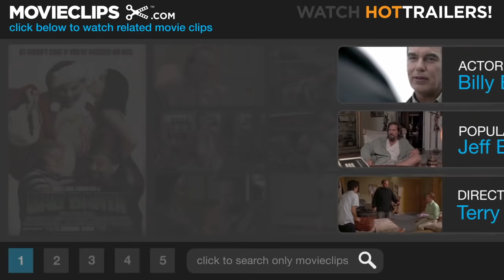Bad Santa (6/12) Movie CLIP - Santa's Staying Over (2003) HD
CLIP DESCRIPTION:
In order to keep a low profile, Willie (Billy Bob Thornton) shacks up at The Kid's (Brett Kelly) house. Delighted by the fact that Santa is staying over, The Kid asks him a slew of questions about what it's like to be Santa Claus.

FILM DESCRIPTION:
The Christmas season just got a lot less joyous in this very dark comedy. Willie T. Stokes (Billy Bob Thornton) is a con man and a thief who teams up with his friend Marcus (Tony Cox), a midget, for a very special scam each year during the holiday season. Willie gets a job as Santa Claus at a shopping mall, his pal tags along as an elf, and they use their employee status to crack mall security and rob stores blind just before Christmas. However, there's one flaw to this plan -- Willie is a bitter, foul-mouthed and perpetually grouchy alcoholic who doesn't care for kids, and it's all he can do to keep himself from getting fired while on the job. The mall's manager (John Ritter, in his last film appearance) is certain something's wrong with the Santa he's hired, so he asks the mall's chief of security (Bernie Mac) to do some research on Willie. Meanwhile, one of the kids Willie is forced to talk to becomes a regular customer; overweight, awkward, and the frequent target of bullies, the boy manages to arouse something like sympathy from Willie, who tries to give him some advice and develops something vaguely resembling Christmas sprit along the way. Bad Santa was directed by Terry Zwigoff, who enjoyed previous success with Crumb and Ghost World.

CREDITS:
TM & © Miramax Films (2003)
Cast: Billy Bob Thornton, Brett Kelly
Director: Terry Zwigoff
Producers: Sarah Aubrey, John Cameron, Ethan Coen, Joel Coen, David Crockett, Bob Weinstein, Harvey Weinstein, Brad Weston
Screenwriters: Glenn Ficarra, John Requa